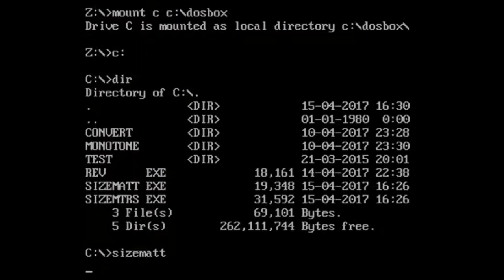DLx, Vedder & Triace - Size Matters (PC Beeper Music) [Slowed + Reverb]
Also available on:
Vanilo: ✅☑✔
COS.TV: ✅☑✔